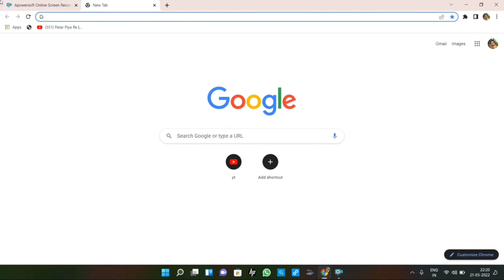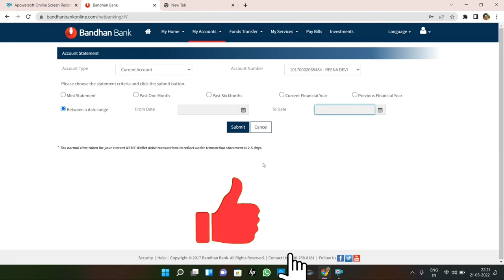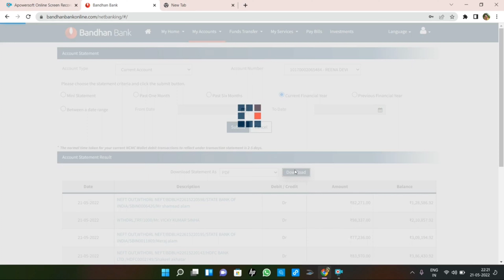Bandhan Bank Account Statement download in pdf format ! statement download kare bandhan bank ka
‌Hii friends aaj main batayunga bandhan Bank ka statement download kaise karte hai ...video last tak dekhte rahye jorur aapko help mil jayegi. Bandhan Bank related ya video related koi problem ho to please comment section me jorur bataye main Puri help karne ki kosis karunga.